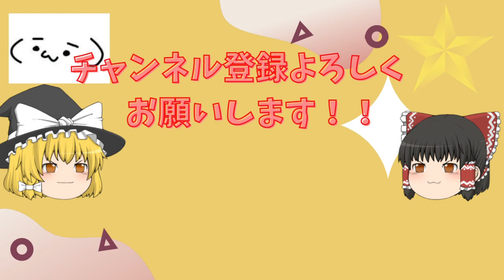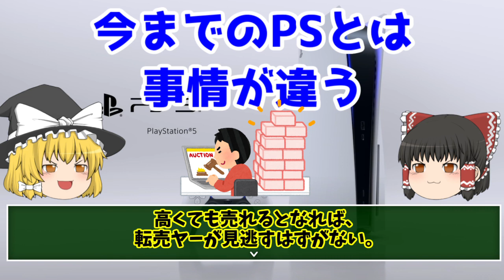【ゆっくり解説】祝？PS５１周年にゲームハード移行期についてお勉強してみた【０から始めるYouTube！！＃４７】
あっという間にPS５が発売から１周年となりました。
現状を確認しながら、ゲームハード移行期についてお勉強してみました。

「０から始めるYouTube」でシリーズスタートします！
毎週水・日曜日に更新予定なので、よろしくお願いします。
有意義なゲームライフの為の情報提供をしながら、成長をしていきたいと思います。
このシリーズが無事終われば、おじさんも立派なyoutuberなはず

０から始めるYouTube 主に魔王魂様の楽曲を使用させて頂いております。